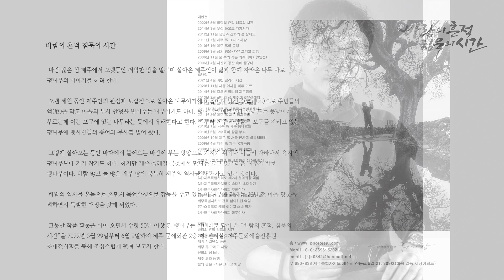[온라인 사진전] 한국사진작가협회 온라인갤러리 《 권기갑 '바람의 흔적 침묵의 시간 1' 》